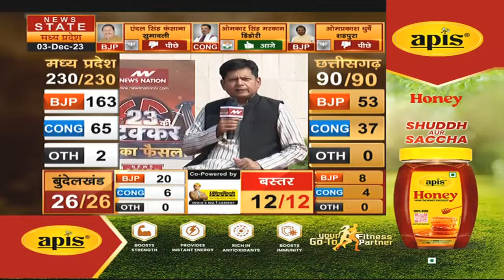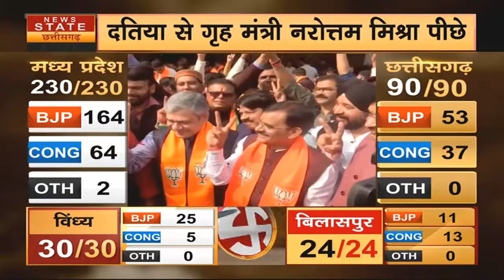MP Election Result 2023: विधानसभा चुनाव में BJP की प्रचंड जीत ! | VD Sharma | Ashwini Vaishnaw